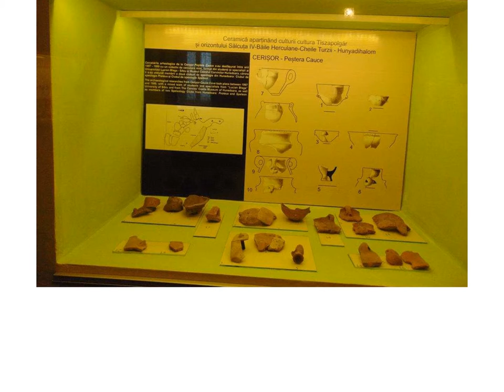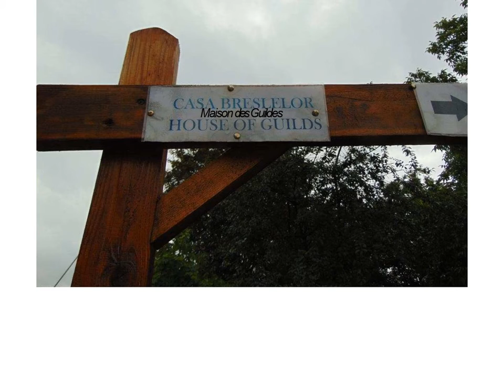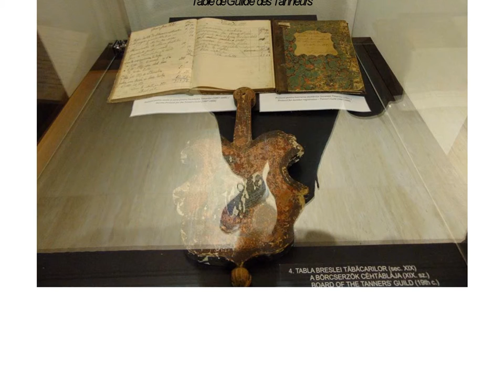Musee d archeologie histoire et ethnographie de hunedoara